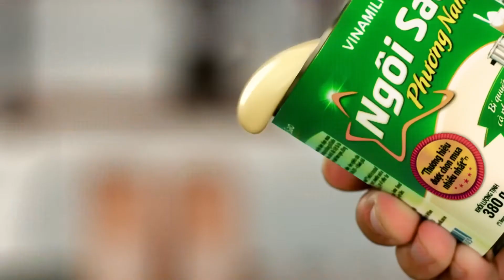BÍ QUYẾT CHO LY CÀ PHÊ PHIN NGON ĐÚNG ĐIỆU VỚI NGÔI SAO PHƯƠNG NAM 1080p